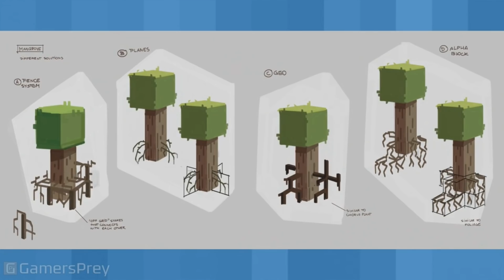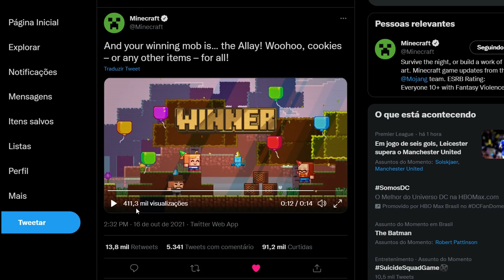MINECRAFT THE WILD UPDATE - Sapos, Novos Biomas, Deep Dark e Mais!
Veja um resumo das novidades para o Minecraft que foram reveladas durante o evento do MinecraftLive2021, tem a nova atualização chamada Minecraft The Wild Update, a votação de Mobs onde o Allay se sagrou campeão os Sapos juntos com a reformulação de vários biomas do jogo e a mudança do bioma Deep Dark e Warden para o ano de 2022.